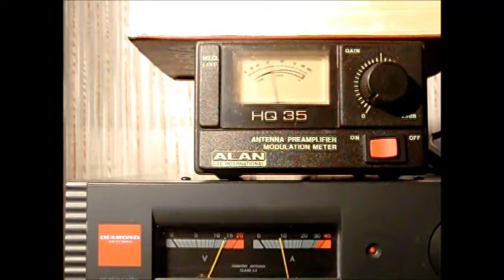Percentuale Modulazione AM indipendente da picchi positivi o negativi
Una Modulazione AM puo essere di 2 tipi , con picchi positivi o con picchi negativi in entrambe i casi la percentuale di modulazione rimane pressochè uguale, tuttavia i picchi positivi sono preferibili a quelli negativi.
Nota Bene : alcune Stazione Broadcasting in Onde Corte preferiscono usare una Modulazione con picchi negativi per preservare i condensatore da eventuali scariche elettriche.